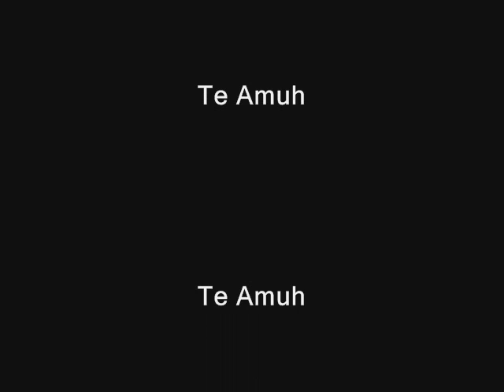Adriana & Rafael Amor Eternooo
Te Amuh alem da vida
alem de tudo
e esse amor ah de prevalecer

Te Amuuh